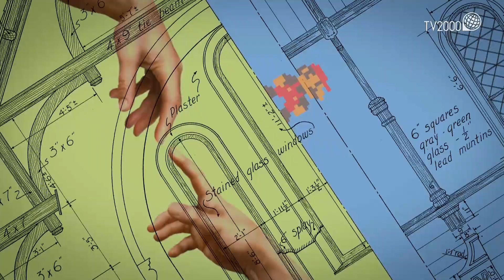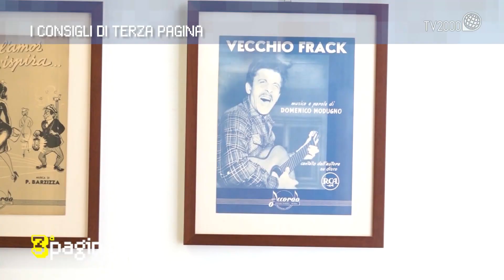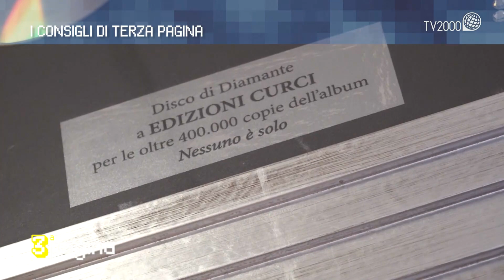A Terza Pagina Edizioni Curci, 160 anni di storia della musica italiana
La rubrica culturale "Terza Pagina", a cura di Saverio Simonelli. Al centro della puntata Edizioni Curci, 160 anni di storia della musica italiana: Asso, Accordo, Carosello Records